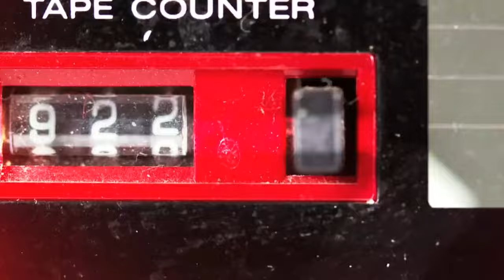Lil Wayne - Always (Music Video) 2023